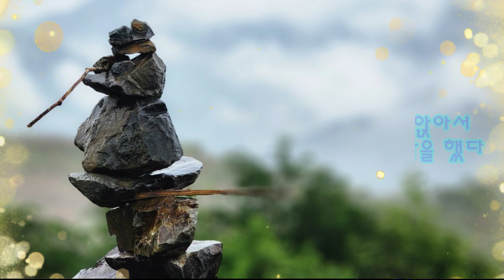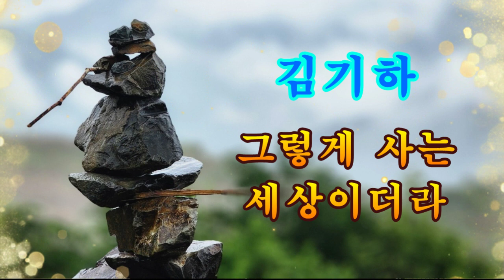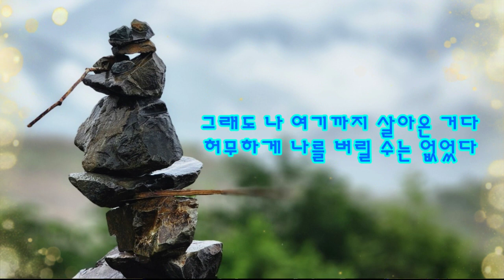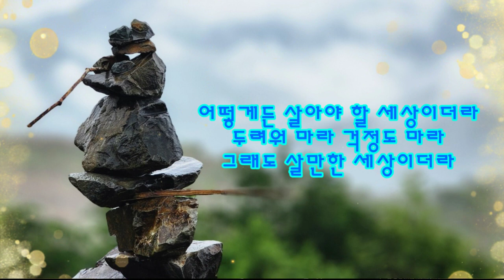김기하 - 그렇게 사는 세상이더라 1시간듣기 [가사]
사진제공 : 작가 노장환